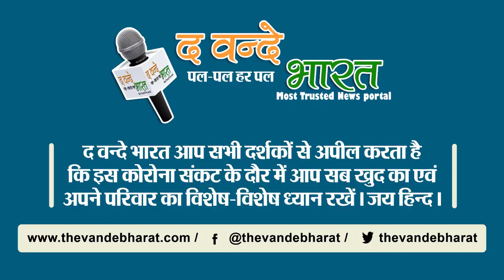मानेसर में 120 फिट ऊंचे राष्ट्रीय ध्वज को केंद्रीय मंत्री राव इंद्रजीत सिंह ने फहराया